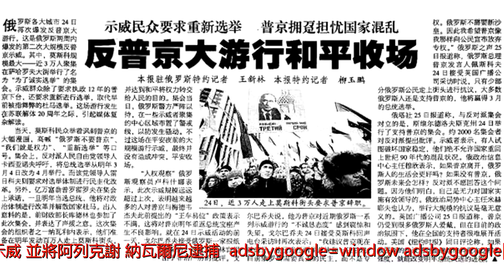俄羅斯各地爆發示威 抗議普京&#8221;選舉鬧劇&#8221;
反對派領袖阿列克謝·納瓦爾尼在莫斯科被警方帶走（WikimediaCommo）記者/主持人：李焱明來源:希望之聲（記者李焱明綜合報導）為響應反對派領袖阿列克謝·納瓦爾尼的號召，俄羅斯全國各城市1月28日發生抗議示威，向當局組織「偽選舉」表達不滿。俄羅斯警方出動大批警力，驅散示威，並將阿列克謝·納瓦爾尼逮捕。(adsbygoogle=window.adsbygoogle||[]).push({});警方28日早上還以炸彈危險為由，闖進阿列克謝·納瓦爾尼的競選辦公室以及他所領導的反腐基金會辦公室搜查。其辦公室現場視頻畫面顯示，警方正在審問並拘押納瓦爾尼手下幾位工作人員。阿列克謝·納瓦爾尼在推特上呼籲示威得到全國響應。主要是年輕人不顧零下45度的嚴寒在全國各地示威。此次示威沒有得到莫斯科市政府批准。莫斯科市政府警告要對示威者嚴加法律制裁。(adsbygoogle=window.adsbygoogle||[]).push({});阿列克謝·納瓦爾尼被認為是俄羅斯總統普京競選連任的最大挑戰者。俄羅斯選舉委員會此前已經確定阿列克謝·納瓦爾尼沒有競選資格。阿列克謝·納瓦爾尼本人抗議當局為了阻止他進選，而誣陷將他判刑，以失去參選權利。阿列克謝·納瓦爾尼據信改變了應對俄羅斯總統選舉戰略。他被剝奪參選權利之後，呼籲支持者抵制俄羅斯總統選舉。俄羅斯總統選舉定於3月18日舉行第一輪投票。目前普京被認為將再次當選，他的第四個總統任期將直至2024年。但是評論認為，普京連選連任的新的挑戰，是投票率急速下降的危險。最新的民調報告，截止到2017年11月的投票率意向只有58%。阿列克謝·納瓦爾尼呼籲抵制投票，對俄羅斯當局來說是一個直接的威脅。評論認為，一個低投票率的總統選舉即使普京當選，他的信譽與信任力都大打折扣。